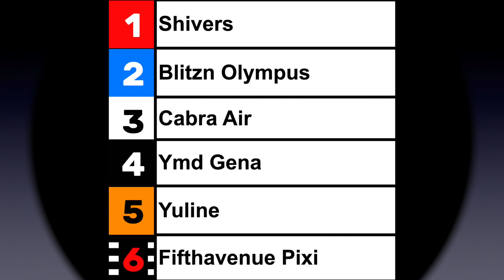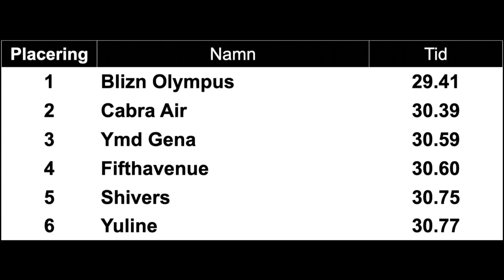Lopp 8 SM final Tikar